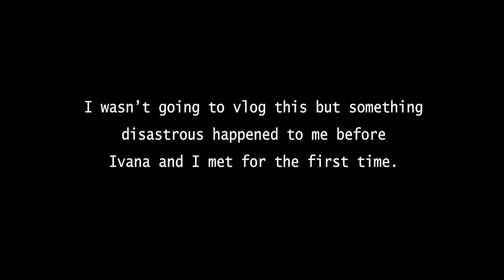Donnalyn meets Ivana (Why it almost didn’t happen)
I got stuck inside the restroom. Watch how I got out hahahha!!